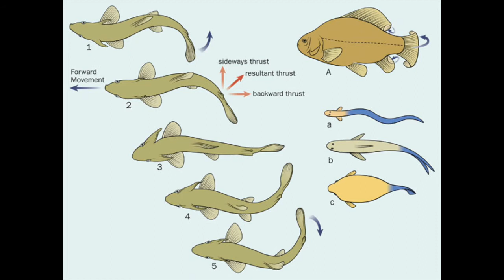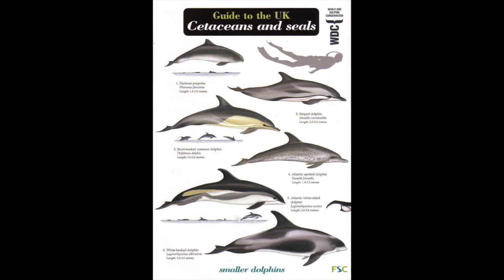Jack#11 Pink Dolphins Are Exist, Amazing Facts of A Dolphin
Jack#11 Pink Dolphins Are Exist, Amazing Fact of Dolphin
Funny Video, Cute Animal and Amazing Magic Trick
Ultimate collection for making you Relaxed and Enjoyed
with your precious break time.   : )

Free funny pics for share !!
Created By
Supakorn & Pin-Chen